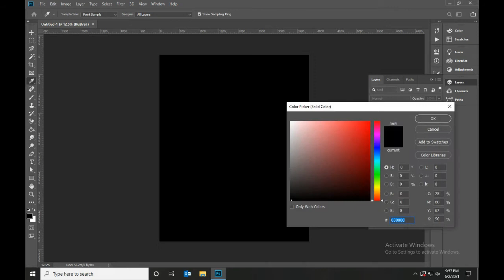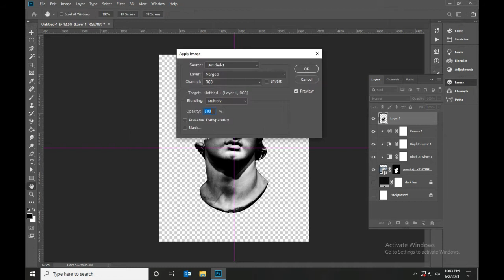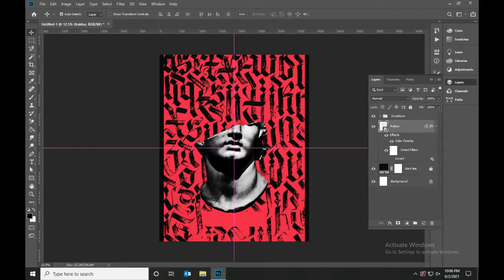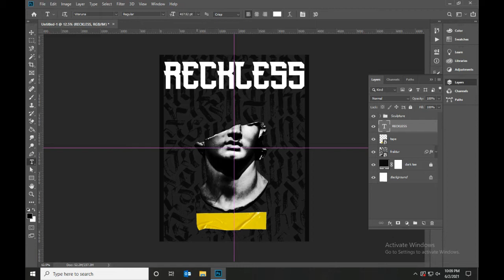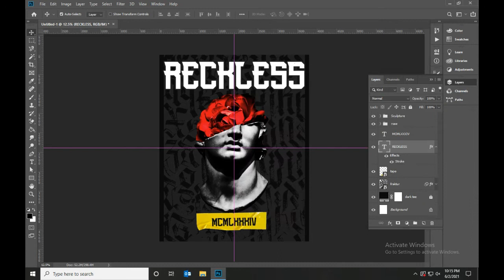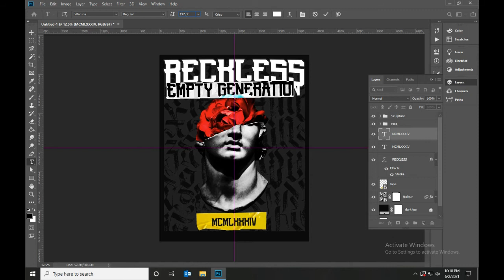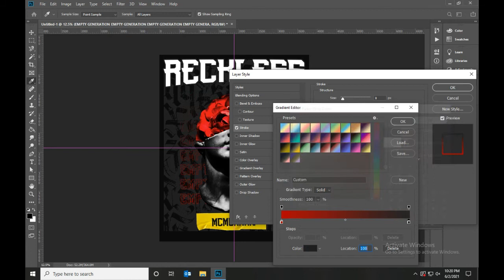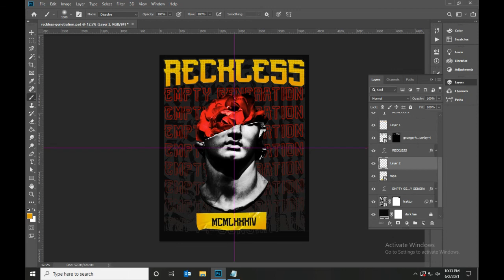How to Design T-Shirt fast and easy methods- Street style T-Shirt design - Photoshop tutorial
In this video Swarm will teach you the quick composition and structuring for any t-shirt design. Most of the resources use in the video is free and available on the internet. Street style design is all about the mood the attitude you carried out in the streets. Reflecting the personality word words and graphics is the goal of the design.

Street Wear T-Shirt Design Tutorial by Swarm Design Works

Design by Swarm Works for Carbon Love Tees

All copyrights belongs to Carbon Love Design.